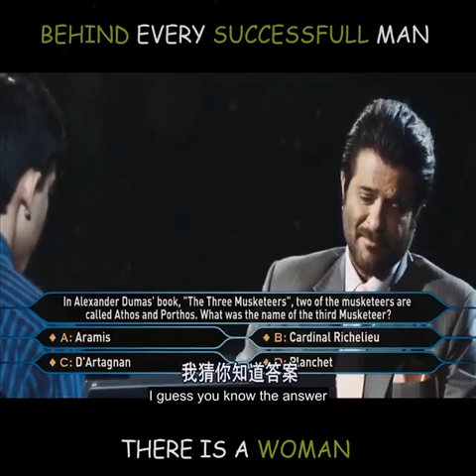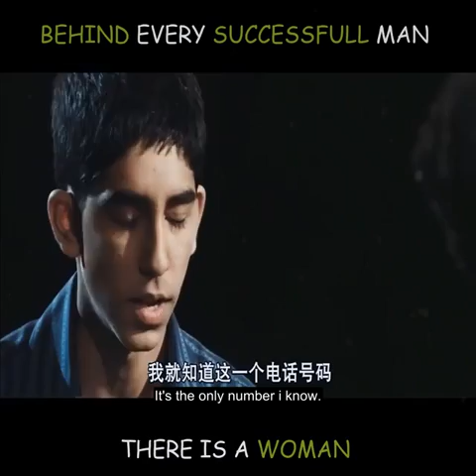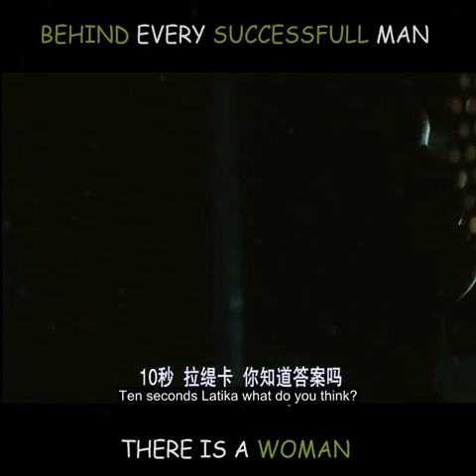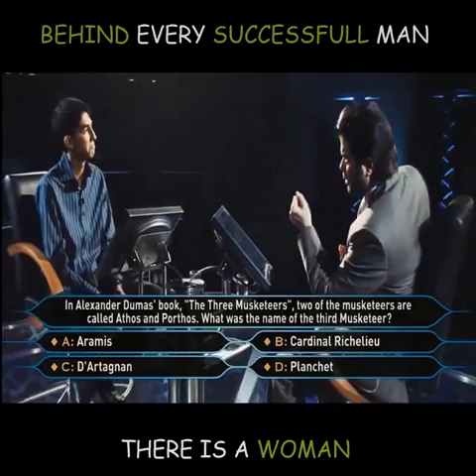Slumdog Millionairr Movie Clip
Slumdog millinoer is Oscar master piece.
It is an Indian based Movie. In this movie an ordinnary boy took part in KAUN BANEGA KAROREPATI .